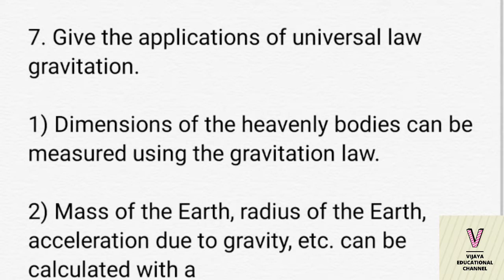TN 10th science chapter - 1 answers for part VIII | Q.No.7 | vijaya educational channel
Sura's 10th science guide

 Sura's 10th social guide

😎Welcome,
                 Here you can have free NEET and JEE class | free study material for 1st to 12th STD Tamil Nadu new syllabus | Study plans to score more

🏵️vijaya educational channel Telegram link

🏵️vijaya educational channel Instagram link

🏵️Vijaya educational channel website link

🏵️Vijaya DIY ideas channel

To make yourself trending

🏵️Vini Pedia

A channel for every one

🏵️Vijaya educational channel

Free study material , special Question paper , special classes , etc.,